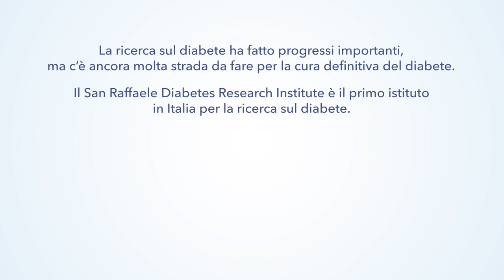Dal trapianto di isole alle cellule staminali: la ricerca del San Raffaele DRI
Il dottor Lorenzo Piemonti, vicedirettore del San Raffaele Diabetes Research Institute (DRI), spiega le nuove frontiere della medicina rigenerativa per la cura del diabete di tipo 1: dal trapianto delle isole pancreatiche, cellule che producono l’insulina, come è possibile ricostruire il patrimonio di cellule che producono l’insulina e i limiti del trapianto tissutale e racconta a un nuovo e importante studio europeo con le cellule staminali a cui partecipa attivamente anche il DRI.
La ricerca sul diabete ha fatto progressi importanti, ma c’è ancora molta strada da fare.  Aiutaci a trovare una cura. Dona ora